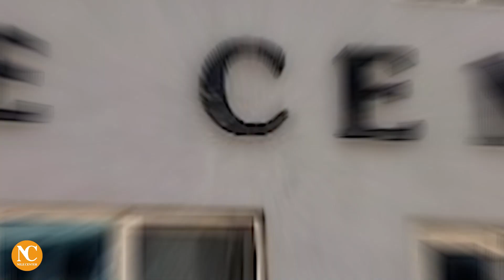Cairo Book fair 2023 فعاليات زيارة طلابنا لمعرض القاهرة الدولي للكتاب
مشاهد من فعاليات زيارة طلابنا لمعرض الكتاب فى نسخته 54 حيث أنه فرصة كبيرة للطلاب للتعرف على معلومات جديدة وثقافات جديدة، ويوسع دائرة المعرفة، كما إنه يتيح الفرصة لهم للحصول على كتبهم المفضلة.
 نتيجة زيارة معرض الكتاب دوماً رائعة، فرائحة الكتب وكلمات المبدعين، وجموع المثقفين ما هي إلا بذور لثمار تُطرح غد
من أكثر الجنسيات التي يبتهج مركزنا - إدارة و معلمين - بقدومهم ، و ننتظرهم من العام للعام
تابعوا معنا
Our Telegram channel for Learning Arabic as a Foreign Language:
NILE LEARNING CENTER
• Leading Educational Center
• Online/Face-To-Face
• Arabic, Qur'an, Islamic Studies, Turkish, English & Calligraphy Courses
• 25 Years’ Experience
• Over 100K Students
• In Over 120 Countries
• Educational Activities
• Professional Native Tutors
• Accredited Certificates
مركز النيل التعليمي
• مؤسسة تعليمية رائدة
• أونلاين / مباشر
• دورات في اللغة العربية، والقرآن الكريم، والدراسات الإسلامية، والتركية، والإنجليزية، والخط
• 25 عامًا من الخبرة
• أكثر من 100 ألف طالب
• أكثر من 120 دولة
• أنشطة تعليمية
• مدرسون خبراء من أهل اللغة
• شهادات معتمدة
Tentang Nile Center:
Belajar di Nile Center secara face to face maupun online.
Bahasa Arab, Quran, ilmu-ilmu keislaman, Bahasa Turki, Bahasa Inggris dan seni kaligrafi
Berpengalaman lebih dari 25 tahun dalam dunia pendidikan
Memiliki lebih dari 100 Ribu siswa yang berasal dari lebih dari 120 negara
Menyelenggarakan kegiatan-kegiatan ekstrakulikuler pendukung
Pengajar native profesional
Sertifikat diakui
Join millions of Arabic speakers around the world. Learn Arabic ONLINE or FACE-TO-FACE at the Nile Center. Join Now!
انضم إلى ملايين الناطقين بالعربية. اونلاين أو مباشر في مركز النيل. انضم الآن!